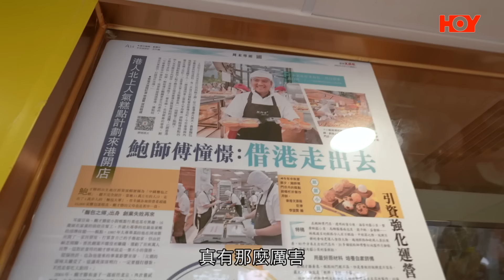中國人壽(海外)智裕世代計劃呈獻：煮題Cook 3 灣區搵食 ｜EP4PT2｜深圳獨特海鮮小炒店 係鑊氣呀！ ｜大灣區｜張錦祥｜ 余健志 ｜ HOYTV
考下你？小炒店要食得開心，咩最緊要？配料？唔係。人氣？係火喉呀！ 今集Jacky 同 Ricky 去到一間人氣海鮮小炒店，呢間餐廳選用灣區近海海鮮，除咗夠晒火喉鑊氣，仲夠晒新鮮呀！

中國人壽(海外)智裕世代計劃呈獻：煮題Cook 3 灣區搵食
China Life Insurance (Overseas) Presents: Let's Feast GBA
1月1日起逢星期一至五晚8:30 ｜ HOY77